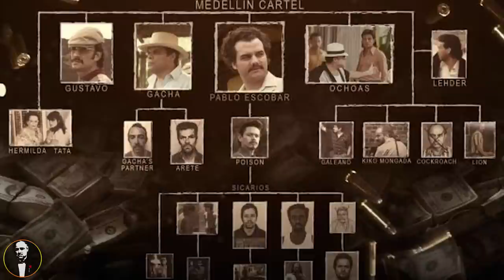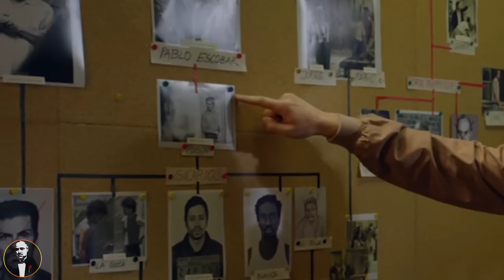Quien es quien en la serie NARCOS del CARTEL DE MEDELLIN